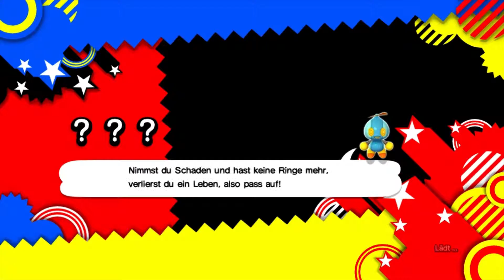GREEN HILL ZONE 🕹 SONIC GENERATIONS #1 | HD German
GREEN HILL ZONE CLASSIC & MODERN 🕹 SONIC GENERATIONS #1 | HD German 🕹Let's Play SONIC GENERATIONS Part 6 | HD 60fps Deutsch German

+ GAME-INFOS +

+ Vollständiger Name: SONIC GENERATIONS
+ System: PlayStation 3, Xbox 360, Nintendo 3DS, Microsoft Windows
+ Deutschland-Release: 2011
+ Genre: Platformer, Action-Adventure
+ Altersfreigabe: 0